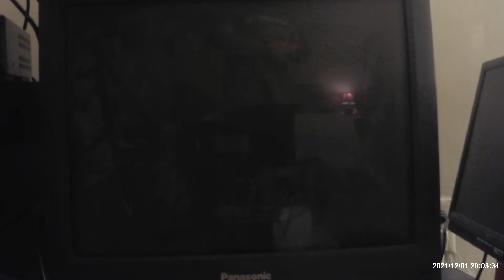Closing of Laurel and Hardy' Saps at Sea 1980 VHS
Here's The Ending VHS of LAUREL AND HARDY' SAPS AT SEA.

It Only Has:
*Last Sence From a Short Called "The Chase of Pimple Street" Starring Charley Chase.
*The End Card.